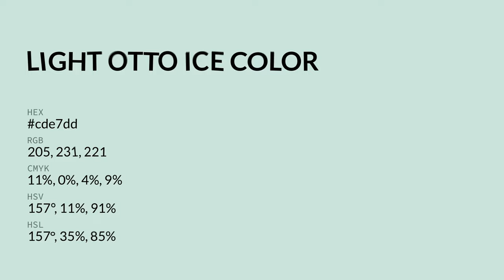Light Otto Ice color cde7dd hex color - Green color - Warm color cde7dd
What color is Light Otto Ice ? cde7dd hex color - Green color - Warm color cde7dd

Hex cde7dd Color Code is also known as Light Otto Ice color.

Hex cde7dd Color code in RGB color code model is created after adding 80.39% red color, 90.59% green color and 86.67% blue color.
Hex cde7dd Color code in CMYK color (process color) code model is generated after subtraction of 11% cyan, 0% magenta, 4% yellow and 9% black.